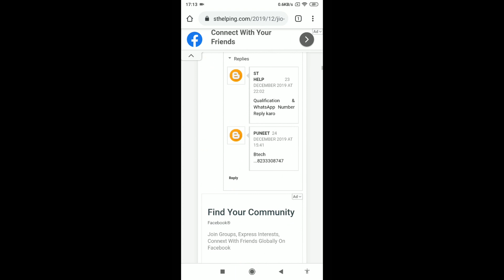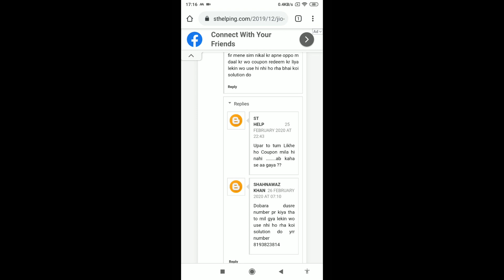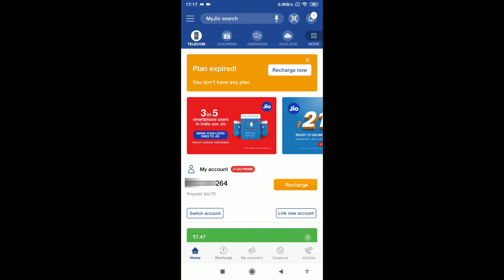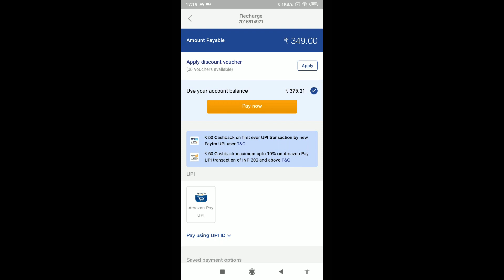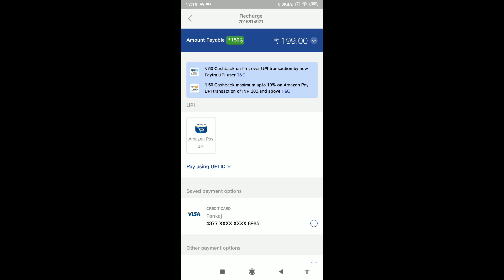Jio Live Proof of Free Daily 2GB Data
In this video you will Learn How to Get Free Daily 2GB Data, for all JIo Users.